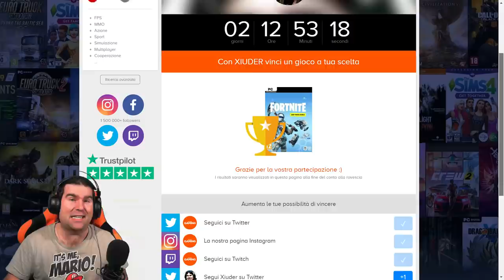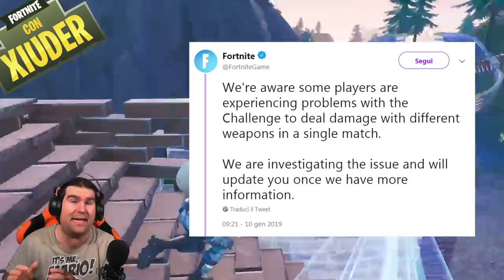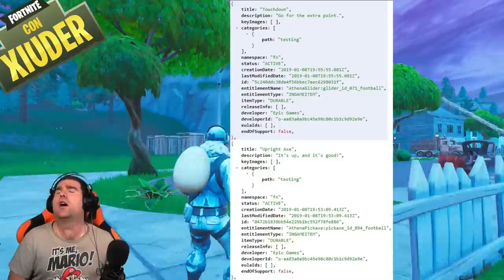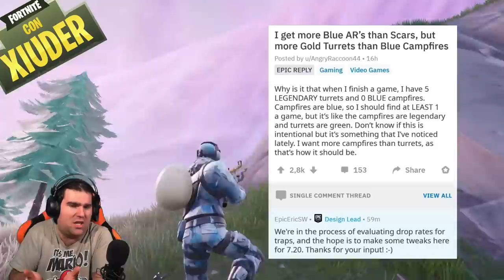PATCH 7.20 FORTNITE! + TORNANO LE SKIN NFL!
La PATCH 7.20 è quasi PRONTA! Vediamo cosa cambierà su FORTNITE!

Benvenuto!

➜ Motherboard: MSI Z97M GAMING
➜ GPU: NVIDIA GeForce GTX 970
➜ Cuffie: TRUST GXT 393 MAGNA WIRELESS 7.1 GAMING
➜ Cuffie Pamy: TRUST GXT 322W GAMING
➜ Mouse: TRUST GXT 188 LABAN
➜ Tappetino: TRUST GXT 756
➜ Tastiera: TRUST GXT 890 CADA RGB MECHANICAL
➜ Microfono: TRUST GXT 252+ EMITA PLUS
➜ Speakers: TRUST GAMER BEAST
➜ Sedia: Arozzi Torretta Orange
➜ Sedia Pamy: TRUST GXT 707R RESTO
➜ Webcam: Microsoft Lifecam Studio
➜ Monitor(2x): MSI OptixG24C LED Gaming Monitor 24''

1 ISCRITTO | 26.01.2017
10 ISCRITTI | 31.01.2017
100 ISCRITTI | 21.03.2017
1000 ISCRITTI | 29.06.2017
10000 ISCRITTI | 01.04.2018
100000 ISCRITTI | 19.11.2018